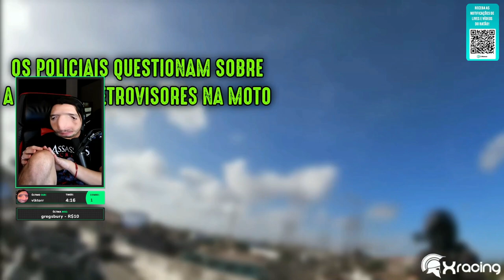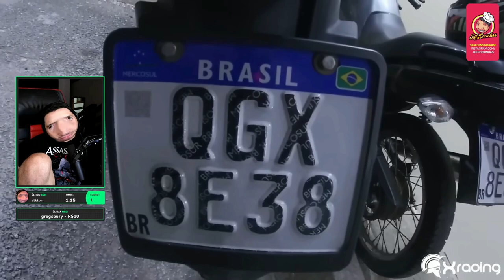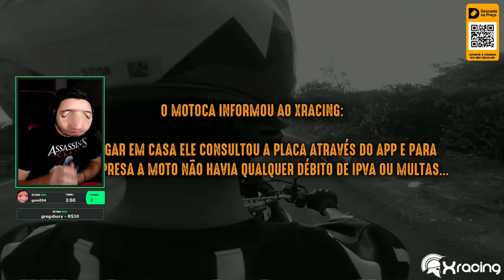JAFFINHO ASSISTINDO A ENQUADROS DE MOTO (EP. 61)